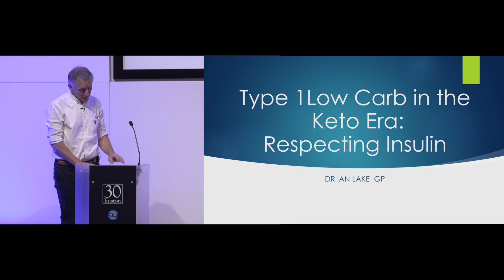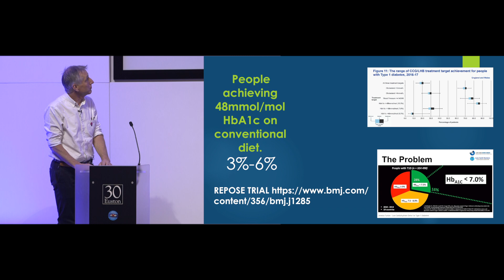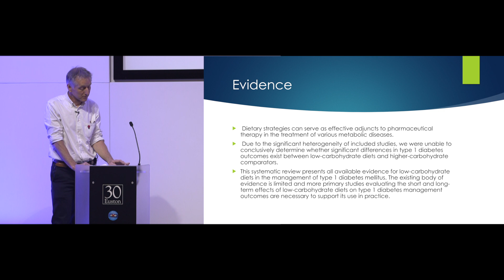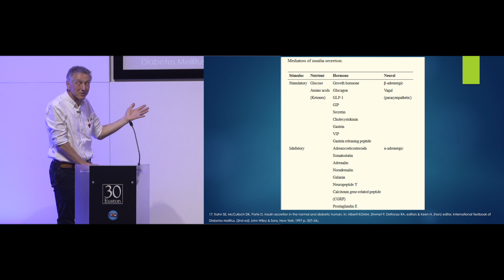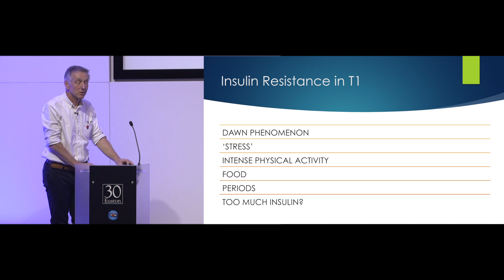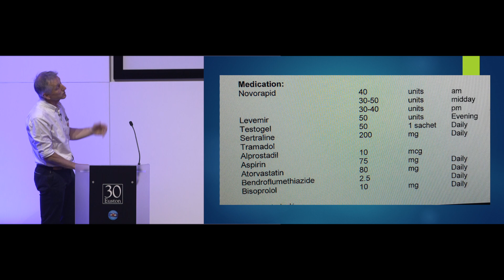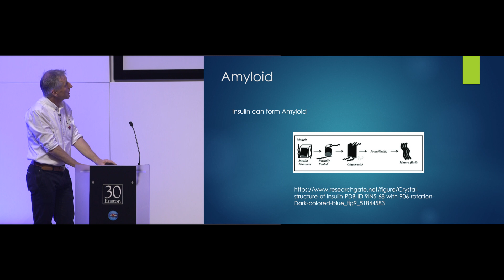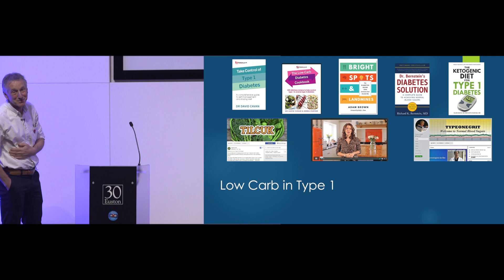Type 1 Low Carb in the Keto Era: Respecting Insulin by Dr Ian Lake | PHC Conference 2019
Filmed at the Public Health Collaboration Conference 2019 at the Royal College of General Practitioners in London.